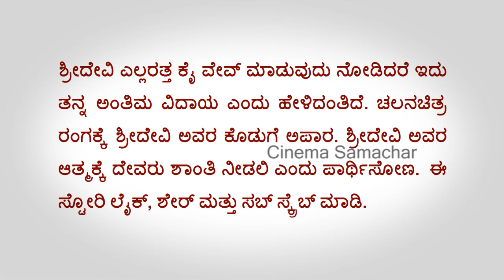Sridevi Last Video Before Death | ಶ್ರೀದೇವಿ ಸಾಯುವ ಮೊದಲಿನ ಕೊನೆ ಕ್ಷಣದ ವಿಡೀಯೋ ಒಮ್ಮೇ ನೋಡಿ